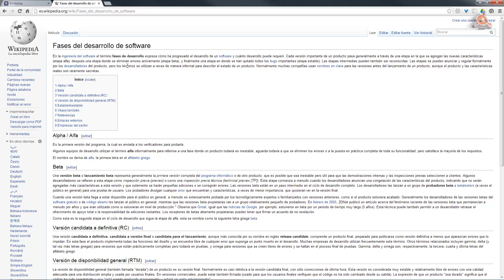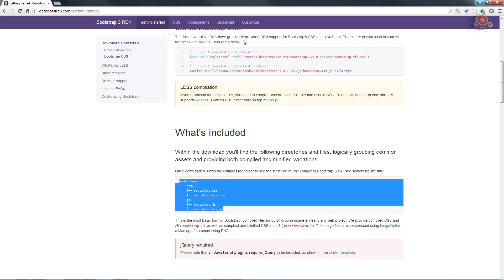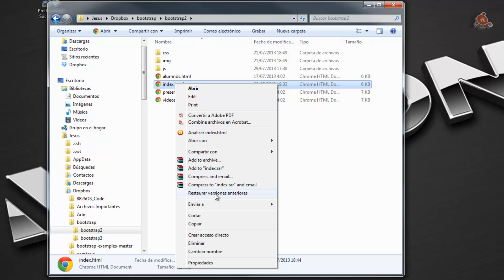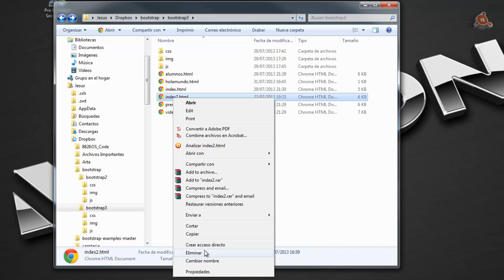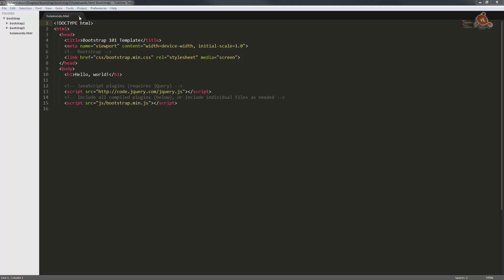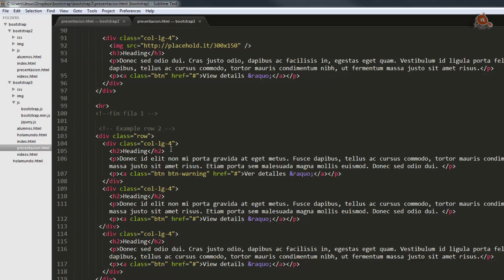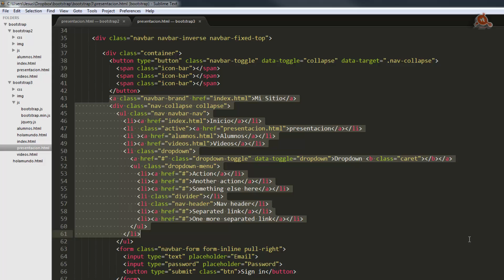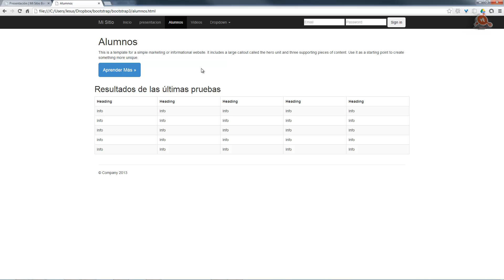09.- Curso de Bootstrap. Convertir proyecto de Bootstrap 2 a Bootstrap 3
Videotutorial Nº 9 del Curso intensivo de Twitter Bootstrap, en el que vemos como convertir el proyecto que estamos creando de la versión 2 a la 3 que acaba de ser publicada. Vemos los cambios en el código necesario y algunas nuevas características que presenta. 21 minutos.